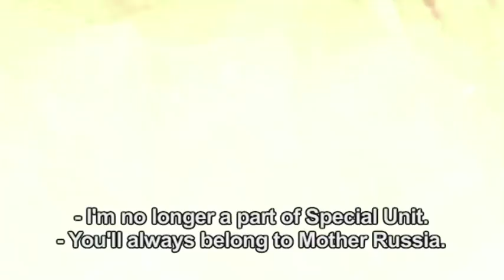Look Of A Killer (Trailer)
A gripping thriller based on the novels by acclaimed Finnish author Matti Rönkä.